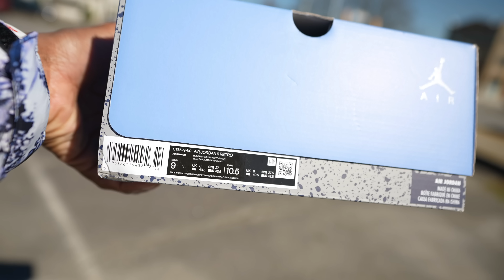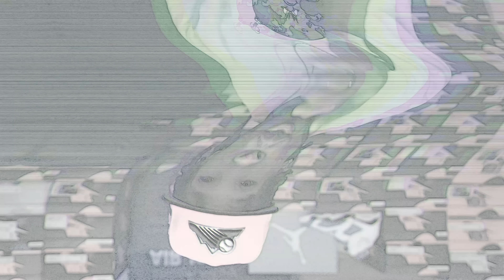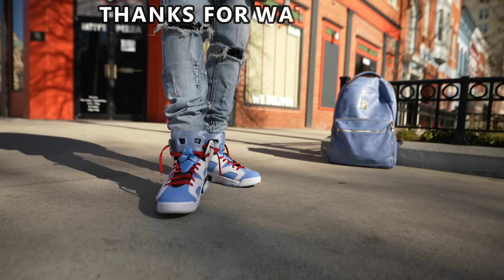EARLY LOOK!! JORDAN 6 (UNC) UNIVERSITY BLUE DETAILED REVIEW & ON FEET W/ LACE SWAPS!!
$JayTheSneakerGuyLLC